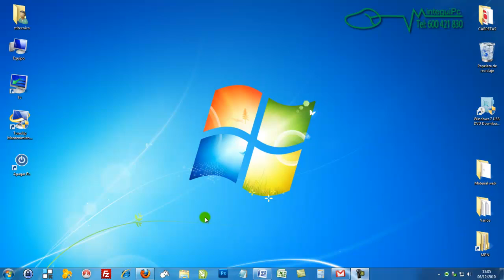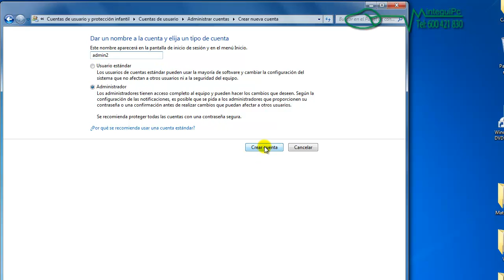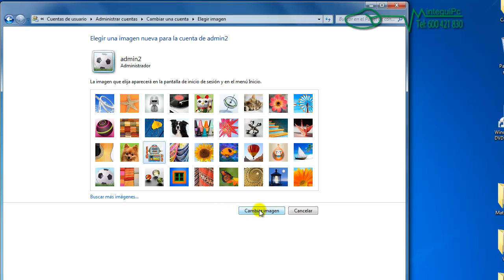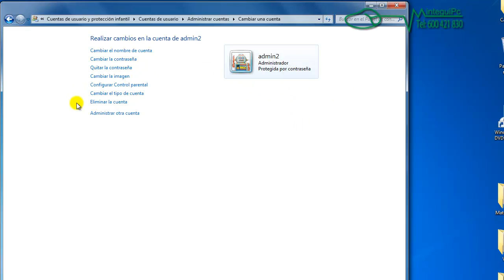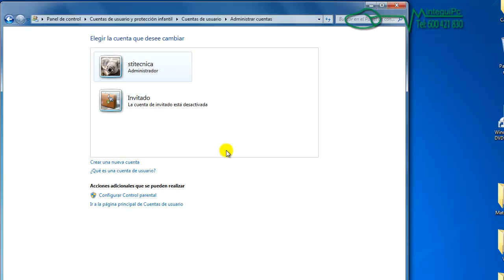Curso windows 7 Cap 10 2 1 Agregar y quitar una cuenta de usuario de Administrador